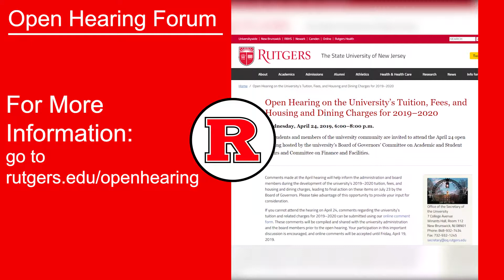Rutgers Open Hearing Promo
Rutgers is hosting its annual open hearing, where the Rutgers community can help inform the university administration during the development of the university’s tuition and fees. All students and members of the university community are invited to attend!

FOLLOW RUTV!